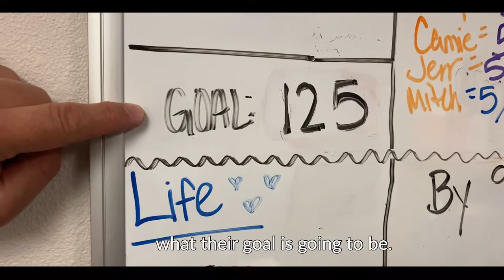Insurance Agent Wrote 107 Policies In ONE MONTH Using This Sales Script!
If you want to get access to the same sales script that Jeremiah gave to his team, then you can get it
Jeremiah is a SUPER AMBITIOUS insurance agent who's been buying internet leads for a while, but wasn't converting many of those leads into sales.
He recently had his two BRAND NEW team members go through The One Call Close Masterclass, and in the first full month after going through the training...⠀
His two BRAND NEW team members wrote 107 policies in ONE MONTH!!⠀
Until now, his team has NEVER written over 100 policies in a month. Now they're looking to make that a regular thing. ⠀
How did he do that?⠀
Watch this video to see how his team did that!